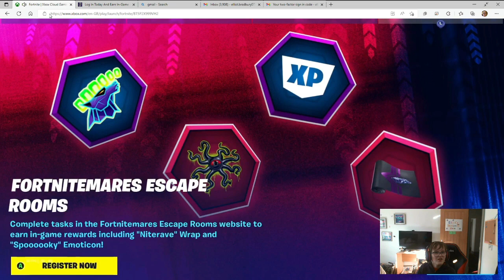Fortnitemares 2022 Is EPIC!